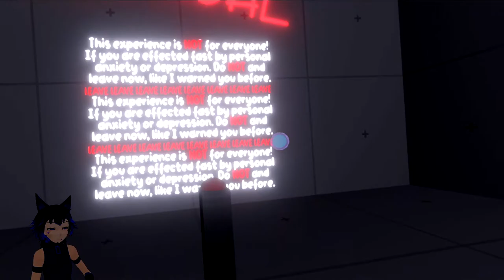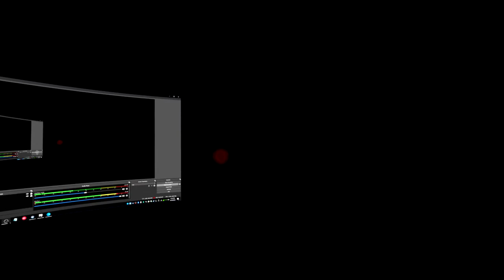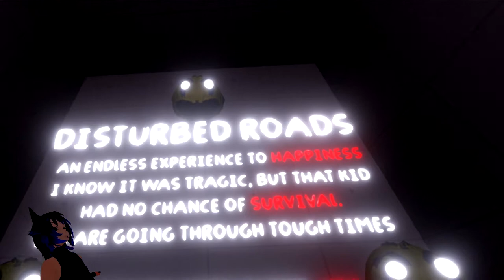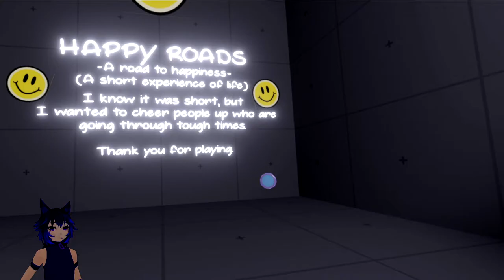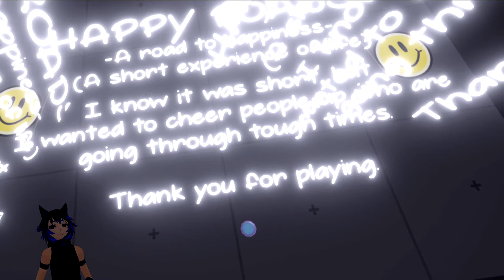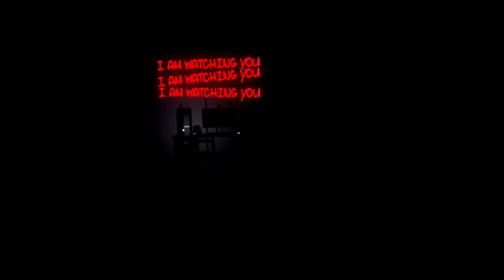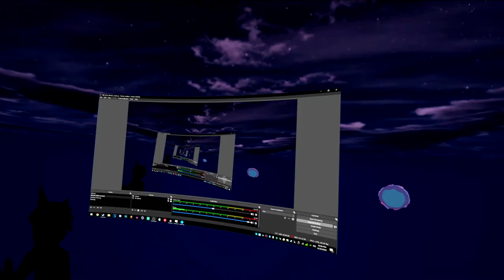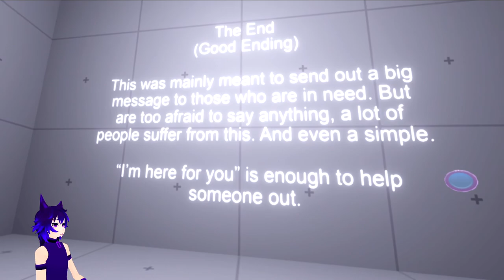Happy Roads but actually playing it ~ A VRChat World